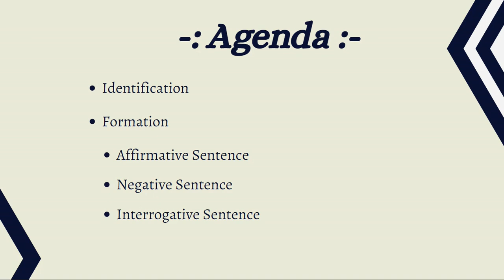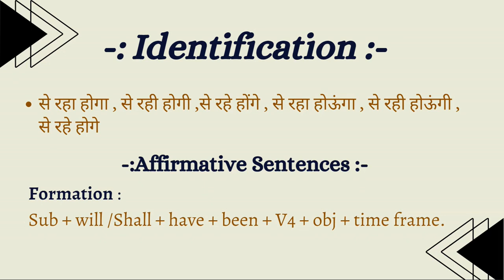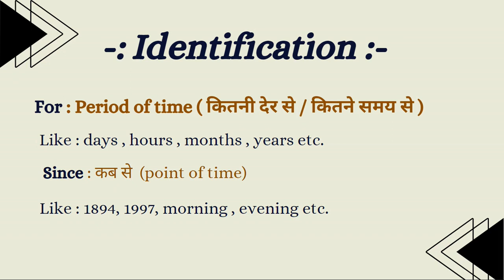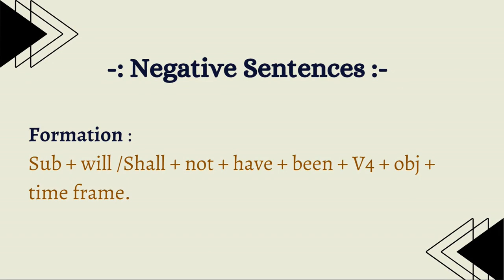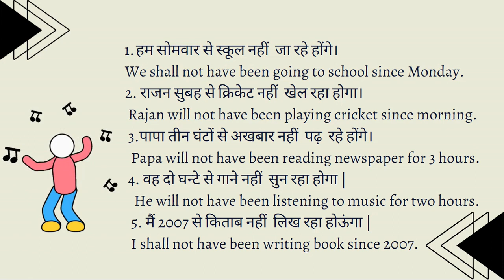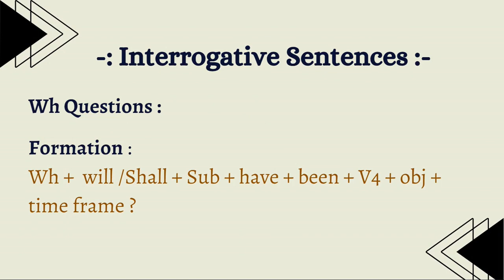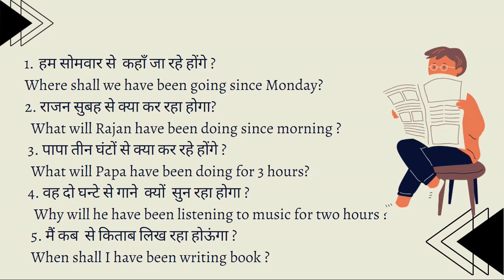Kya hota hai Future Perfect Continuous Tense || Sagacious Academy || English in 90 hours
"Unlock your potential and achieve your dreams with Sagacious Academy , the premier educational institute offering comprehensive online and offline classes for a wide range of government exams. Whether you're aspiring to crack the PCS, PPSC , PSSSB, HPSC , HCS, Police, NDA  or looking to enhance your spoken English skills, Sagacious Academy has got you covered.

Our expert faculty and tailored courses provide you with the knowledge, strategies, and confidence you need to excel in these competitive exams. Join hands of successful candidates who have trusted Sagacious Academy for their exam preparation journey.

This is the Official You Tube Channel of Sagacious Academy Patiala.
This video is presented by Pal Sir where he has discussed Future Perfect Continuous Tense.
You can join our telegram and other social media platform links have been given shared in the pinned comment.